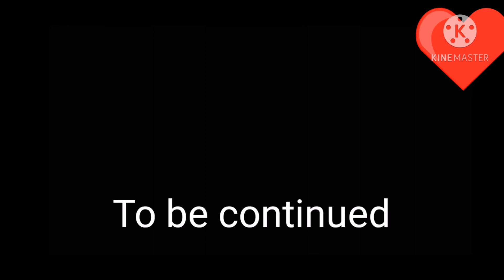🌸•ᴋᴀʏᴀᴋᴏ × xᴅᴊᴀᴍᴇs•💙(part 1)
There is nothing useful here😅